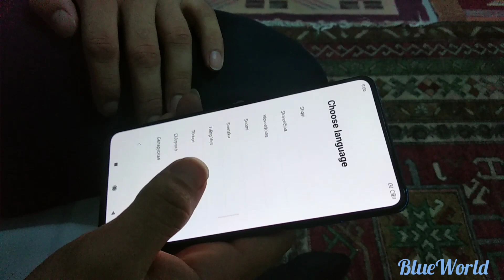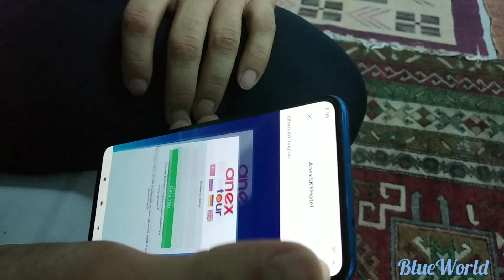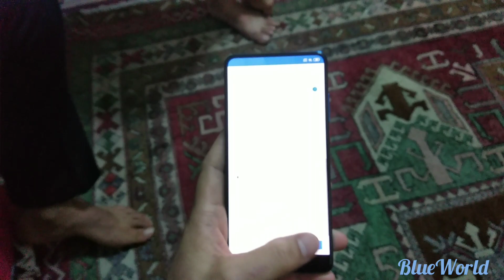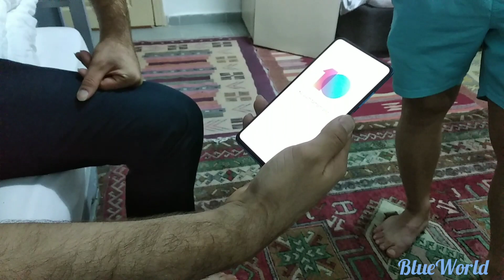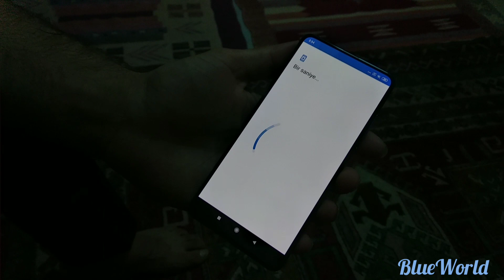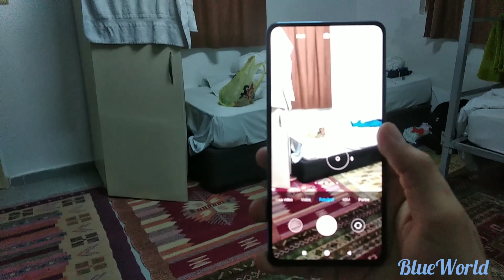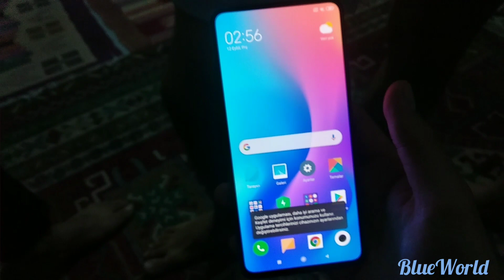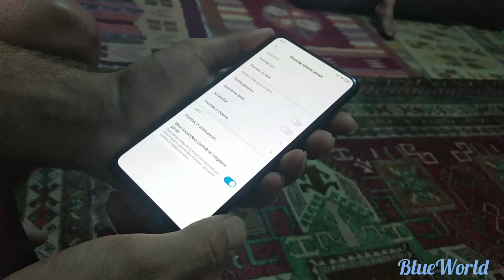Mİ 9 T KUTU AÇILIMI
merhaba arkadaşlar
Arkadaşımın aldığı Mİ9T kutu açılımını yaptık.Çok amatörce bir video oldu, ama önemli olan anı güzel  yaşamamız :)
iyi seyirler..